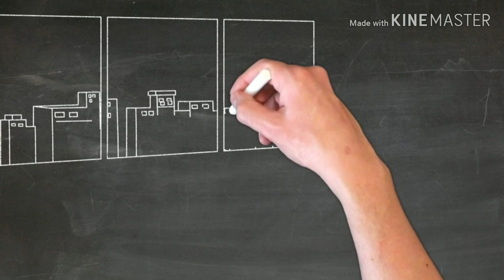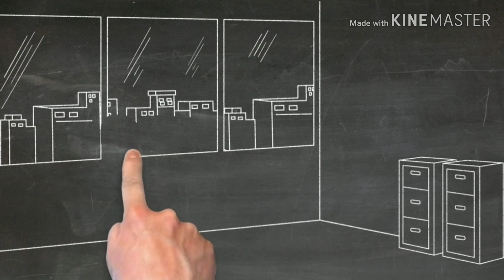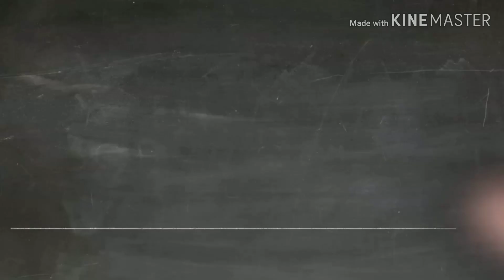summoms समन क्या है किन मामलों में जारी है निरस्त कैसे होता है